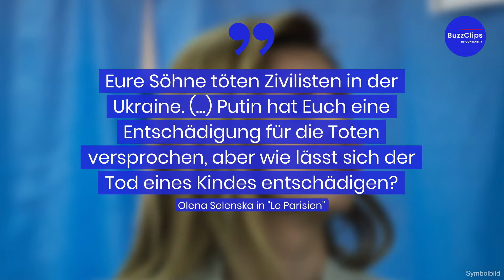Selenskyjs Frau appelliert an russische Mütter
Neben Natalia Klitschko, der Frau von Boxlegende und Kiews Bürgermeister Vitali Klitschko, schaltet sich nun auch die Frau des ukrainischen Staatschefs, Olena Selenska ein.